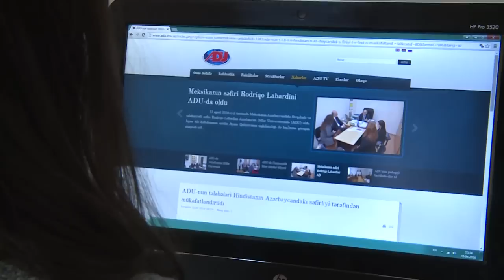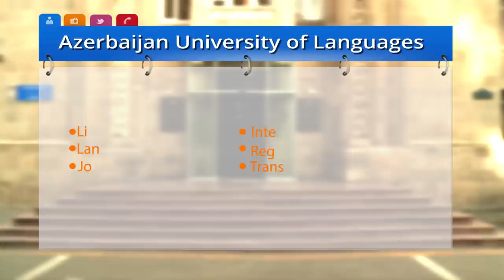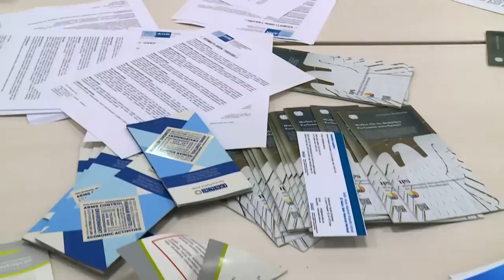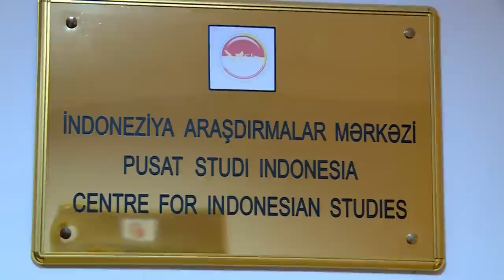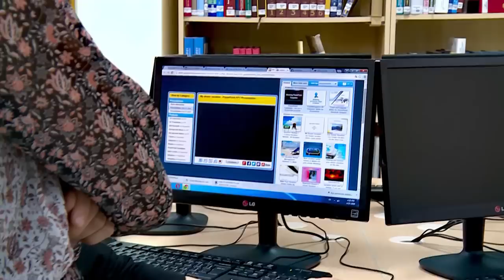AZƏRBAYCAN DİLLƏR UNİVERSİTETİNİN TANITIM ÇARXI / PROMO VIDEO OF AZERBAIJAN UNIVERSITY OF LANGUAGES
Welcome to Azerbaijan University of Languages - a unique place where you will receive quality education, engage in creative research and participate in international educational and cultural programs.

We bring together talented and motivated students from all over the world and offer them best learning opportunities. We are renowned for our student-oriented teaching, advanced research and fast integration in international higher education area.

Azerbaijan University of Languages is a perfect place for students to develop their knowledge, and competences. We place a great emphasis on encouraging creativity, developing critical thinking, and motivating social responsibility among students. Graduates of the University are successful in various employment markets as they leave the University with modern and viable skills. High academic standards and intercultural competence that you receive at Azerbaijan University of Languages will help you open the most important doors of your brilliant future.

Azerbaijan University of Languages offers bachelor, master and doctoral programs in foreign languages, literature, language teaching, translation and interpreting, international relations, regional studies and journalism. Through various programs 22 languages are taught including

Our courses are competitive and meet international higher education standards. The University brings experiences from many parts of the world through partnership projects with many different Universities throughout the globe. We offer dual degree programs and exchange opportunities to our students. Among our dual degree partners are University of Essex in UK and Strasbourg University in France.

We have excellent exchange programs with Universities in Europe, Asia and Americas. Our students have the opportunity to spend study periods in Turkey, Italy, France, Poland, Russia, Korea, Spain and Argentine. This helps them grow professionally, create networks and start friendships.

We value and promote cultural diversity and inspire the youth form various parts of the world to become our students. We have established a unique summer school where international students learn the Azerbaijani language and culture and immerse in unforgettable cultural experiences. .

Our professors come from various countries including US, France, Austria, Poland , Italy, Spain and Hungary. This is a multicultural place, and we place a great value on this.

Azerbaijan University of Languages supports the learning and research with rich resources and modern infrastructure. Students benefit from modern libraries, electronic resources and advanced technologies in classrooms.
The Information Resource Complex and language and cultural centers contain a great number of books, digital resources and periodicals.
We have various media resources available for students. The University newspaper and TV studio is an engaging and energizing place where students have hands-on experience by interacting with the audience.
The student life is rich and vibrant. Students have opportunities to engage in dance, sports, drama, music and social activities.

We do our best to increase diversity. We enjoy seeing students from various countries and cultures because we see diversity as a
     valuable asset for intellectual development and sustainability